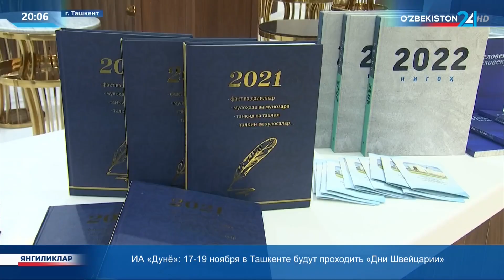Торжественное мероприятие по случаю 11 ноября – Дня профсоюзов Узбекистана